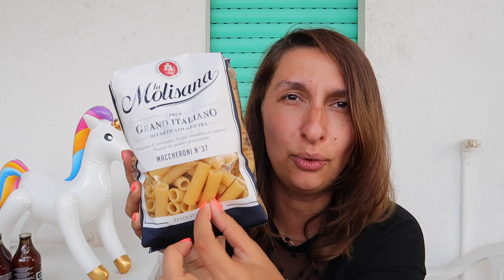FOOD HAUL aus ITALIEN | DIANA DIAMANTA